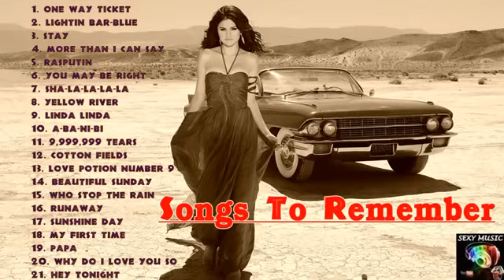รวมเพลงสากลเก่าๆ รุ่นเก๋าชอบฟัง HD